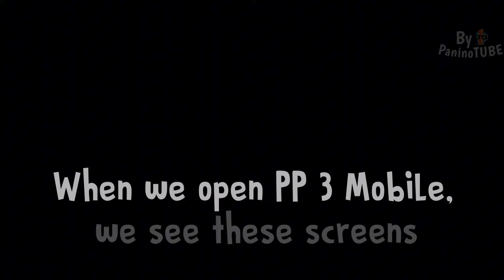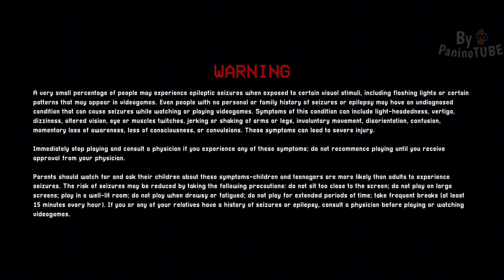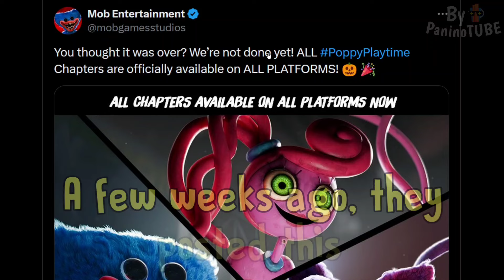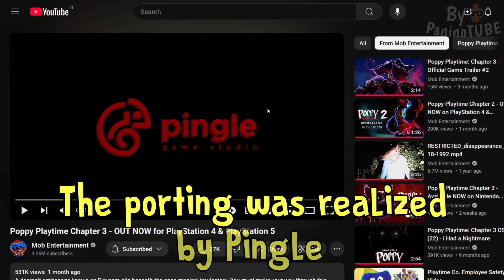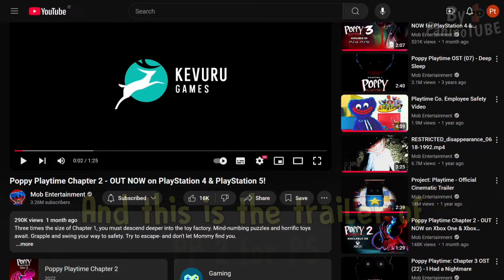Poppy Playtime Chapter 4 for ANDROID and PC will ARRIVE SIMULTANEOUSLY 😃 ALL OFFICIAL INFORMATION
Today I will discover new secrets about Poppy Playtime Chapter 3 and Poppy Playtime Chapter 4 😃 New secrets and official news of Poppy Playtime 4 😃
Poppy Playtime Chapter 3 mobile for smartphone Android and iOS 😃